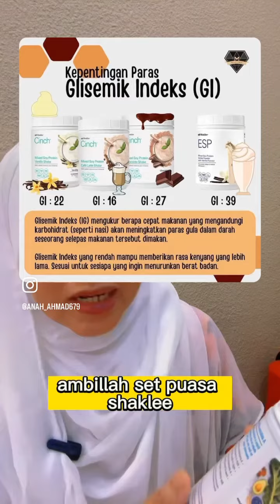Set Puasa Shaklee Beri Tenaga Dan Bantu Berpuasa Walaupun Kerja Teruk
Untuk mereka yang puasa tapi kena kerja teruk seperti geng courier despatch unitberuniform atau abam contractor especially yang kerja teruk di bawah matahari, setpuasashaklee dah beli ke?

Kawan2, puasa ni bulan ramadan yang mulia kan, bulan yg digandakan semua pahala kebaikan

Jadi kalau selama ni kita ada bermasalah untuk settlekan puasa termasuk penat lesu sampaikan kita tak mampu tambah ibadah kita, cuba tahun ni buat kelainan

Ambik setpuasashaklee yg membantu untuk kita

✅ bertenaga walaupun puasa
✅ tak rasa lapar yang teruk
✅ masih dapat fokus belajar atau bekerja
✅ hidrasi badan pun stabil
✅ dapat uruskan aktiviti harian macam biasa
✅ dapat juga tambah amalan
✅ kesihatan yang baik

Bulan ramadan adalah bulan pestaibadah tentulah kita nak tubuh badan kita sihat

Beli set utk keluarga dan ibu bapa untuk bantu mereka juga berpuasa

Baca selanjutnya di sini

Untuk dapatkan setpuasashaklee atau mana2 produk shaklee boleh wsp saya